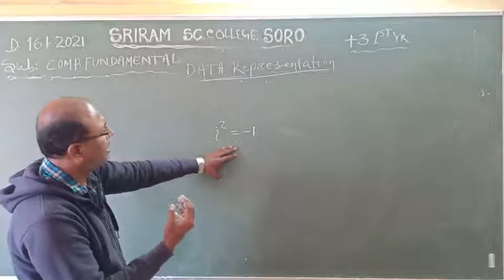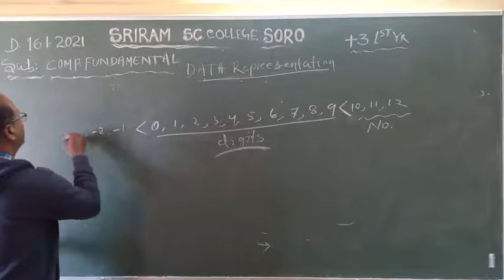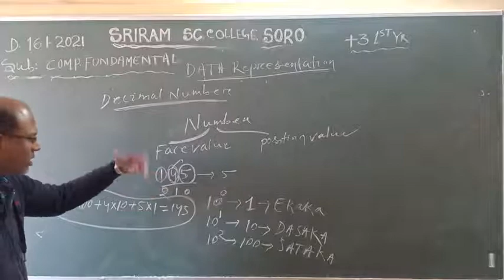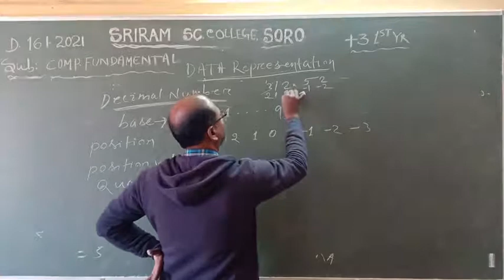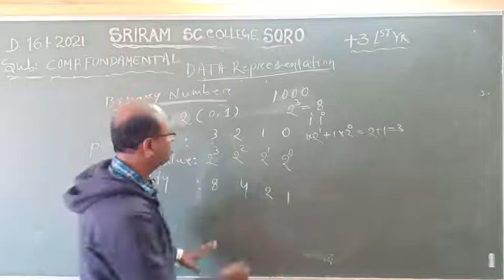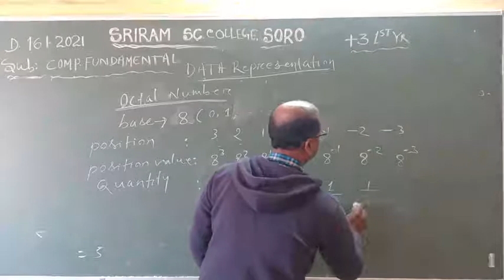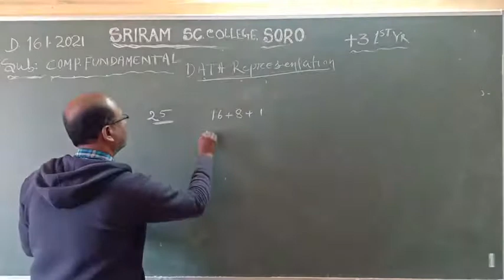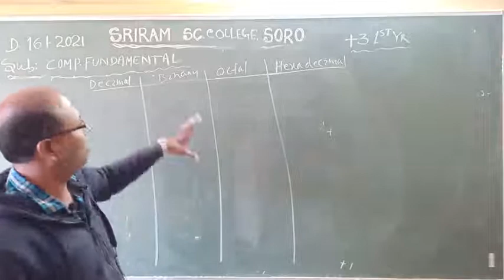+3 Science l Semester-1 I GE-1(A) lComputer Fundamentals I l Video 03 l Untit-1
Sriram +3 Science Residential College